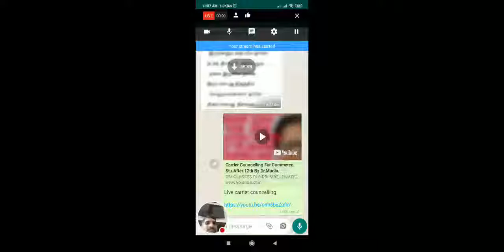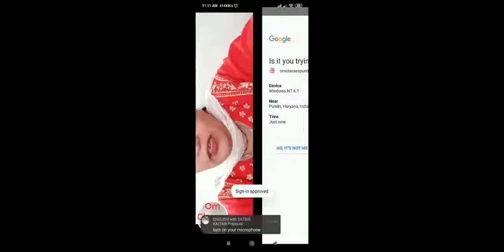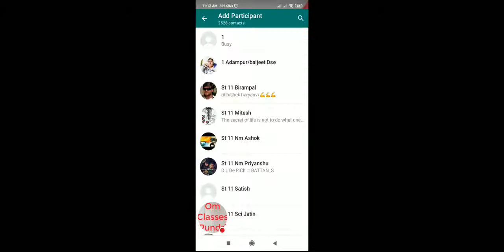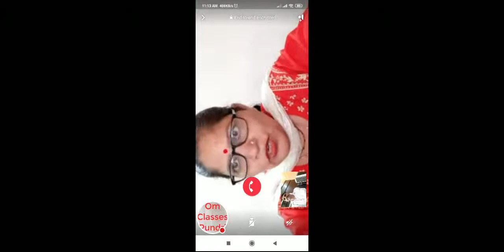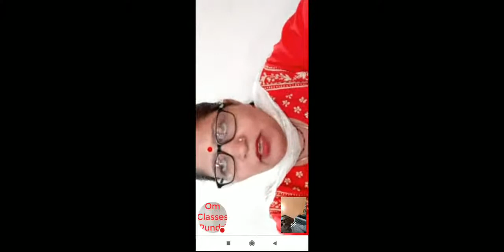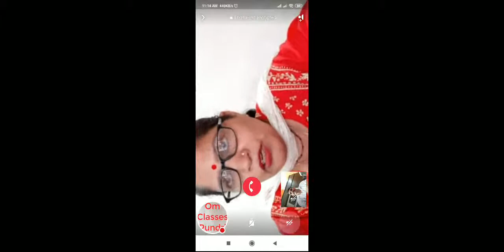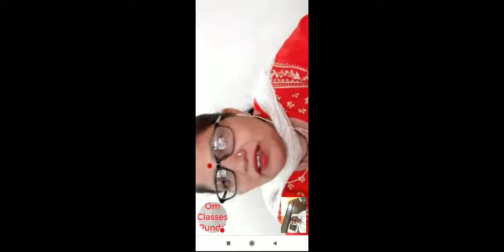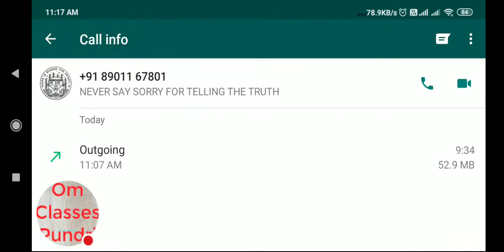Carrier Councelling For Commerce Students After 12th By Dr.Madhu Chopra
OM CLASSES PUNDRI
MATHEMATICS
FOR CLASS 1st TO 12th
is providing free of cost live lecture of each class 1st to 12th and promised for each subject.
every day our teachers produced live lecture and solve the queries of students.

if any one want any special lecture we will arrange it without any cost.